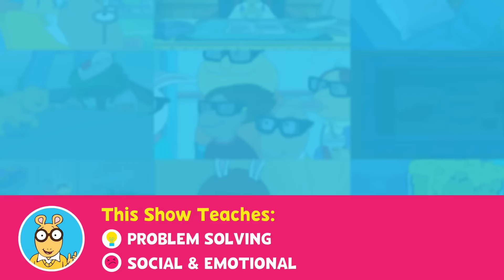Siblings Keeping House | ARTHUR on PBS KIDS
What if D.W. and I had to take care of each other without Mom and Dad?
Watch full episodes of ARTHUR weekdays on PBS KIDS (check local listings)